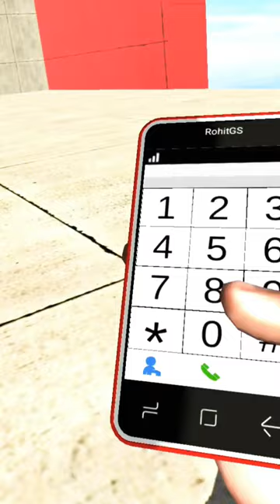NS200 CHEAT CODE IN INDIAN BIKE DRIVING 3D